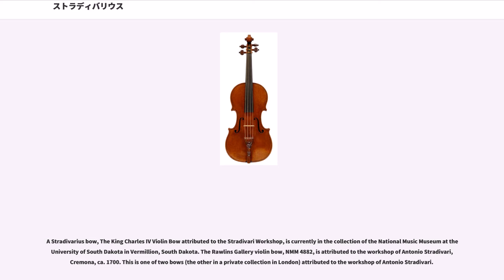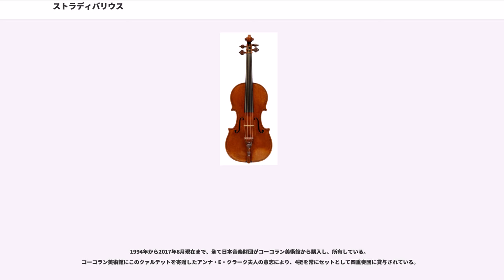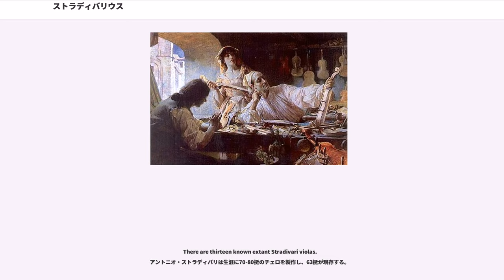ストラディバリウス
ストラディバリウスは、イタリアのストラディバリ父子3人（父アントニオ、子フランチェスコ、オモボノ）が製作した弦楽器のこと。特にアントニオ・ストラディバリが17世紀～18世紀にかけて製作した弦楽器が有名である。なお、通常「ストラディバリウス」といった場合は楽器を、「ストラディバリ」といった場合は楽器製作者を指す。
ストラディバリの製作した弦楽器には、18世紀の法令に基づきラテン語にて"Antonius Stradivarius Cremonensis"（アントニウス・ストラディウァリウス・クレモネンシス）というラベル（クレモナのアントニオ・ストラディバリ作、の意）が貼られている。ここから、彼（ら）の手による弦楽器は「ストラディバリウス」あるいは省略して「ストラド」と呼ばれる。

ストラディバリ父子はヴァイオリンやヴィオラやチェロ、マンドリン、ギターなど約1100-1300挺の楽器を製作したとされ、約600挺が現存する。

現存するストラディバリウスは、ヴァイオリンが圧倒的に多く、ついでチェロ、ヴィオラの順である。マンドリン、ギター、ハープは極めて少数が残されているのみである。
約520挺現存　ストラディバリの時代のヴァイオリンはバロック・ヴァイオリンと呼ばれるものであり、主に室内楽に用いられた。市民革命後、王侯貴族の音楽である室内楽から、劇場における演奏会へと演奏形態が変化した。19世紀になって楽器製作の中心はパリに移り、より大きな華やかな音が出るヴァイオリンが求められた。フランスの楽器製作者やらはバイオリンの、ネックの傾斜や指板の長さ・傾きとコマの高さ等を変更した新しいスタイルを確立した。既存のガット弦やバロック弓の使用を前提としていた楽器についても、改造が施された。ストラディバリウスもオリジナルから、バスパーやネックなどが改造されて使用されている。

8挺現存（うち5挺はこの数十年市場に出回っていない）ヴァイオリンと比べると極めて少数が製作されたのみであり、その稀少性からヴァイオリンの約2倍、チェロの約1.5倍といった、極めて高額の価格がつけられる。音色についてはヴァイオリンほど高くは評価されていないが、そもそも稀少である上、良い状態で演奏可能なものが数挺しかないため、評価困難である。

63挺現存　ストラディバリが活躍した時代はチェロが現代のものと同じ大きさになる過渡期で、ストラディバリも当初胴長80cm前後の大型のチェロ（現代のチェロは胴長75cm前後）を製作していた。（これらの楽器の大部分は、その後小さく改造されている。）
その後1699年には胴長75cmの型が作られ、1700年以降に製作されたものはほとんどこの型によるものである。やや縦長のこのタイプは「ストラド型」と呼ばれ、現代のチェロはこのタイプが最も多い。音色はヴァイオリンと同様高い評価がされており、ムスティスラフ・ロストロポーヴィチが所有していた「デュポー」、カルル・ダヴィドフ、ジャクリーヌ・デュ・プレが使用し、現在はヨーヨー・マが使用している「ダヴィドフ」が有名である。
2本現存　1680年製のものがサウスダコタ州立大学内のに、1706年製のものが個人所有で残されている The other, dated ca. 1706, is owned by private collector Charles Beare of London. Known as Mandolino Coristo, it has eight strings.。
5本と少数の断片が残されている。演奏可能なものは1679年製の「サビオナリ」1本のみである。
アルペッタ(arpetta、小型のハープ)1台が残されているのみである。ナポリ音楽院に保存されている。

A Stradivarius bow, The King Charles IV Violin Bow attributed to the Stradivari Workshop, is currently in the collection of the National Music Museum at the University of South Dakota in Vermillion, South Dakota. The Rawlins Gallery violin bow, NMM 4882, is attributed to the workshop of Antonio Stradivari, Cremona, ca. 1700. Th...